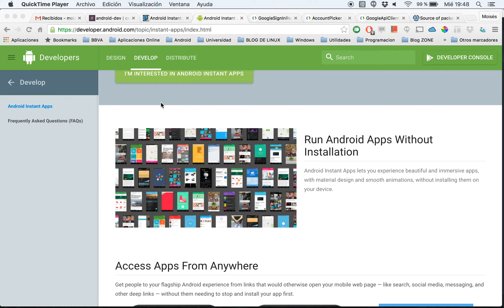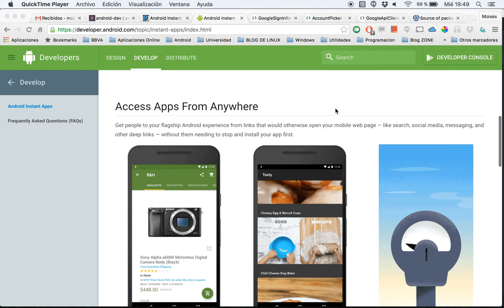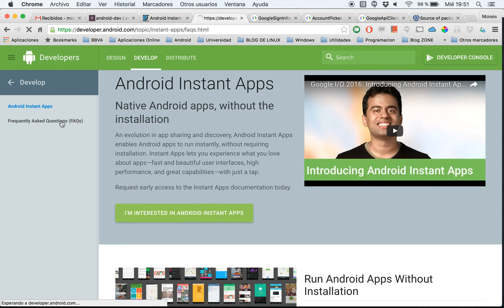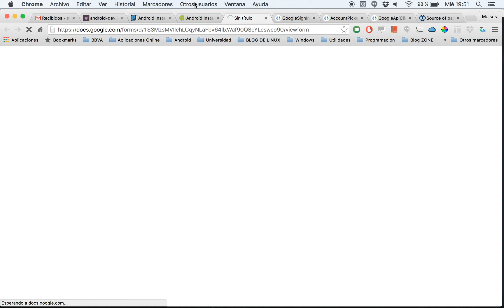Android Instant Apps ¿Qué es?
En este video exponemos todo lo que se conoce hasta ahora de Android Instant App. De momento solamente Google ha publicado un blog y un video donde explican un poco mejor que es Android Instant App. Hasta final de año no veremos nada mas acerca de esta nueva funcionalidad.